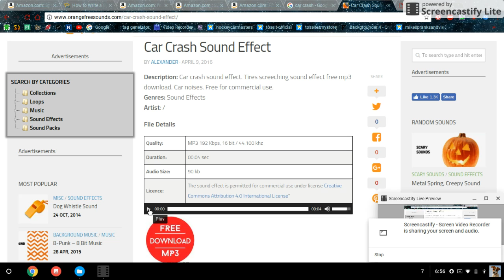Free Car Crashing Sound Effect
THIS IS A CAR CRASHING SOUND EFFECT!

BYE! :-)